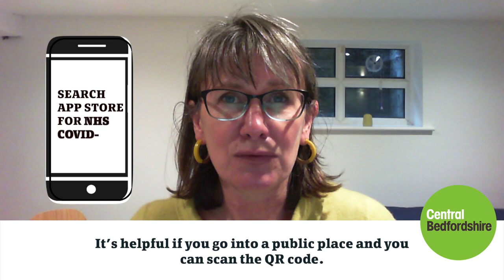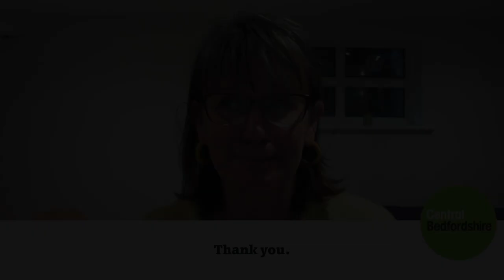A message from Celia Shohet - Public Health lead for Central Bedfordshire - 14 October 2020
In line with the rest of the country infections are on the rise and locally we are also sadly for the last three weeks we have also reported deaths related to COVID-19 too.

Celia Shohet, the Public Health lead for Central Bedfordshire, outlines the importance of the Test and Trace scheme in helping fight the spread of the virus and how you can help.